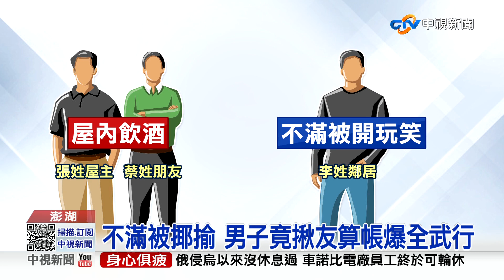男子不滿被揶揄釀鬥毆 警大外割噴辣椒水壓制│中視新聞 20220321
澎湖馬公一處國宅發生鬥毆事件，住在國宅的一名住戶，因為不滿一名男子在外開他玩笑，趁男子到樓下鄰居家作客時，找來朋友討公道。雙方一言不合大打出手，警方到場使用大外割、噴辣椒水強力壓制，把鬥毆的三人逮捕送辦。